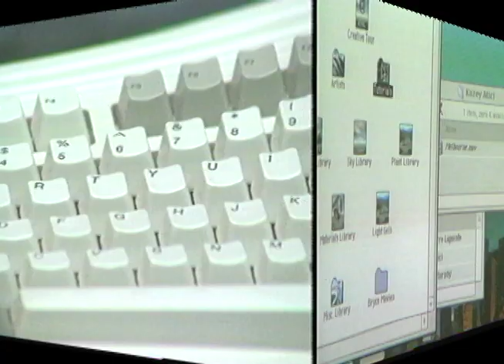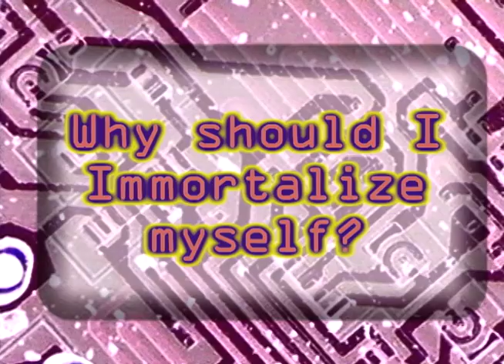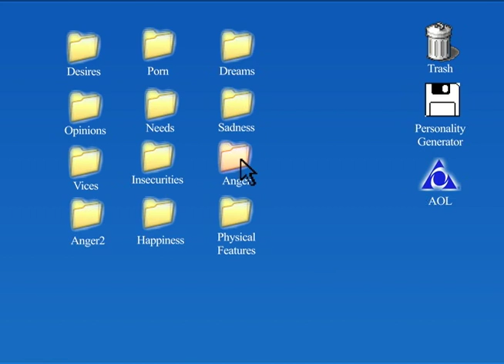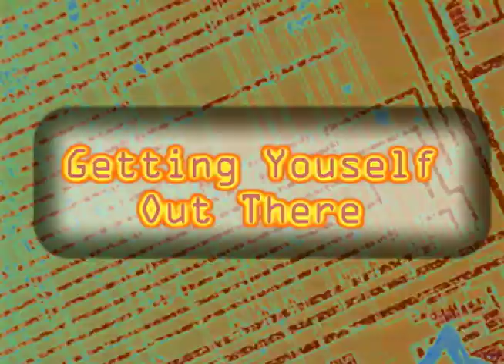Tell Me Why: Immortalization